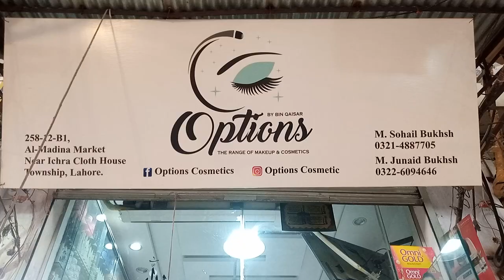Options Cosmetic - Cosmetic Shop - Medina Bazar Township, Lahore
for more detailed information of product and services available in your neighbourhood.